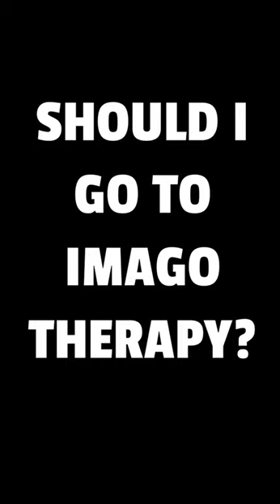Is Imago Therapy Right for You? Discover the Answer in Our Latest Video!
Can Imago therapy help you and your partner? Why will it be different than anything you've already tried.

Are you wondering if Imago Therapy is the right fit for your relationship needs? Find out in our newest video as we explore the transformative potential of Imago Therapy. Join us as we delve into the core principles of Imago Therapy, its approach to healing, and the types of couples who benefit most from this innovative method. Whether you're struggling with communication breakdowns, trust issues, or seeking to reignite passion, Imago Therapy could be the solution you've been searching for. Ready to take the next step towards a happier, healthier relationship? Let's discover if Imago Therapy is the right path for you and your partner together!